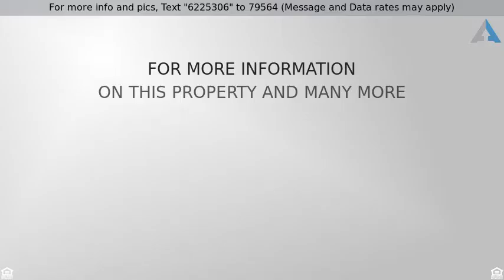Priced $449,900 to $479,900 - 13245 Vanguard Way, Lakeside, CA 92040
Fantastic Lakeside Home!

Upgraded single level 3BR/2BA home, move in ready! Upgraded kitchen with granite counters, stylish cabinets and tile flooring. Living Room has wood floors and a wood burning stove. Dual pane windows and patio door and Ceiling fans throughout the home. Had enough high electric bills???...NOT here! Solar System, upgraded insulation and Whole House Attic Fans are sure to keep SDG&E at a bare minimum (maybe zero?)

This property is a MUST see! The house shows pride of ownership and provides a private setting! The home sits above the street with easy access to the garage for your parking. There is a front courtyard area landscaped for low maintenance and low water use and is a great place for you to relax and enjoy the beautiful surrounding mountain views. The backyard is fully fenced and ready for pets/kids. The energy savings at this property is fabulous with the SOLAR system, New Roof, All attic fan, Dual pane windows and sliding glass door and All attic Fan! VA, FHA and CAL VET welcome as well as Conventional and Cash buyers.